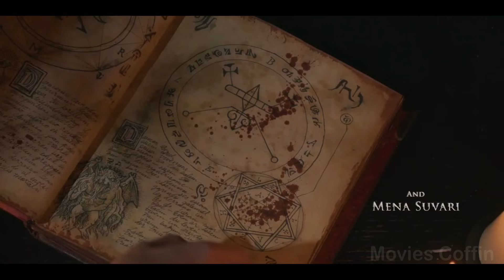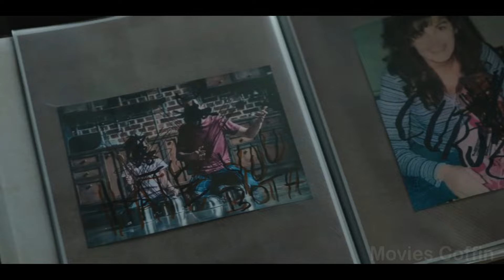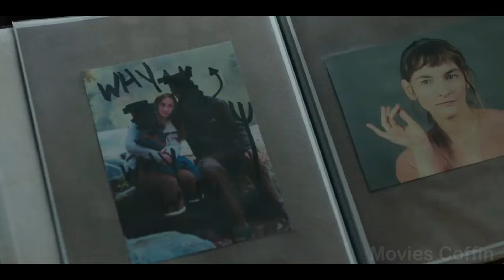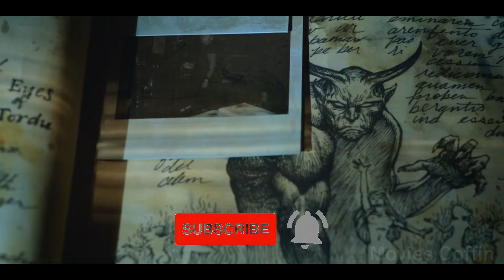(हिंदी में) The Accursed 2022 Film Explained in Hindi/Urdu Summarized हिन्दी l Movies Coffin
The Accursed 2022 Film Explained in Hindi/Urdu Summarized हिन्दी l Movies Coffin l Horror Movie
best hollywood movies in hundi dubbed explained
latest hollywood movie explained in hindi
hollywood movie explained in hindi real story
horror movies full movies based on true story
All Mr hindi rockers, anokhi films channel is provide hindi voice over (Movies Hidden Explanation) for super Mr Alexter movies. So movies maniac, don’t worry about language problem, We ( fox explainer hindi ) convert Mr Alexter Hollywood Movie Story & Review in Tamil ( hindi voice over ). Why are you waiting Movies Insight Hindi 0987 comment movies which you want in game of movies channel for bollywood silver screen.
Cinematic 17,Pratiksha Nagar, Hitesh Nagar, Viper Explained ,Movies At Glance, Hollywood Explain In Hindi, LISTEN 2 ME, CHALO FILM DEKHE, Movies 24x7